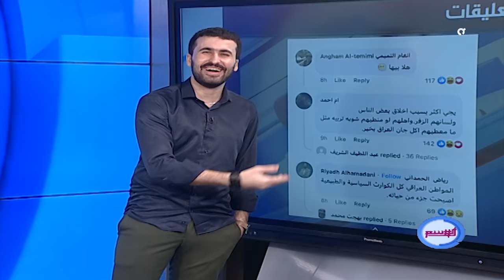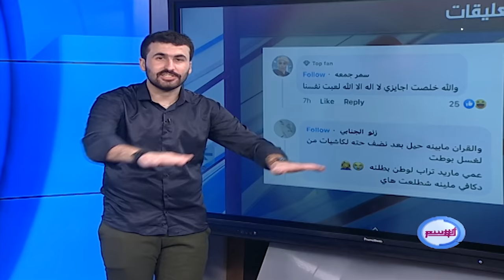بالتزامن مع اقتراب العواصف الترابية ، كرار يخرب من الضحك بسبب تعليقات المواطنين